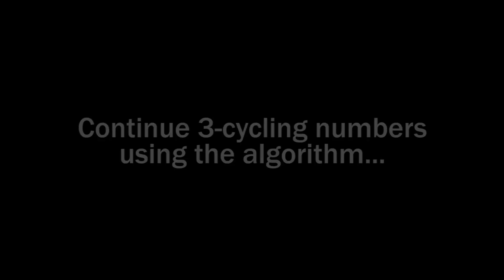Smaz Time Machine Last Face + Swapped-Number Parity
Tutorial for solving the LAST FACE on the Smaz Time Machine 2012. Full and detailed instruction on how to place numbers on the last face. Covers the vexing swapped-number parity and provides a straightforward fix. Includes on-screen display of the algorithms so you can follow along on your own Smaz Time Machine.

Algorithms (posted by Konrad on the TwistyPuzzles forum)

3-cycle numbers:
Rw2 U1 Rw2 D1' Rw2 U1
Rw2 U1' Rw2 U1' D1 Rw2

Swap 2 quadrants (swapped-number parity fix):
Rw2 U3 Rw2 D3' Rw2 U3
Rw2 U3' Rw2 U3' D3 Rw2 U3'